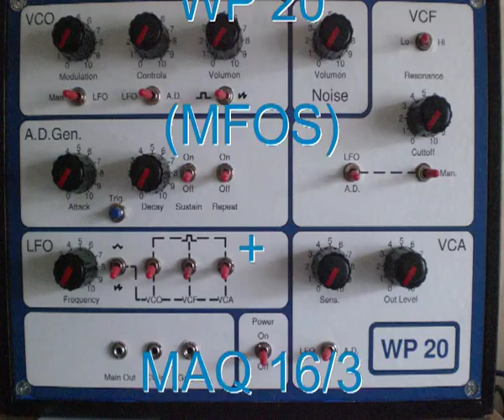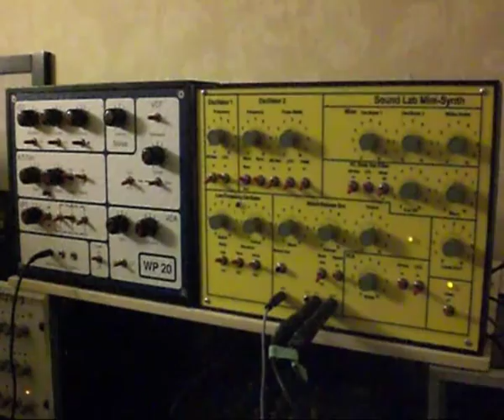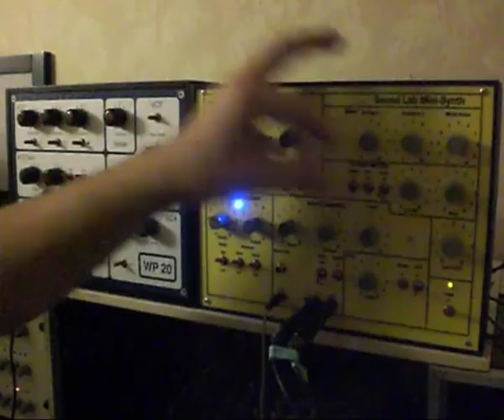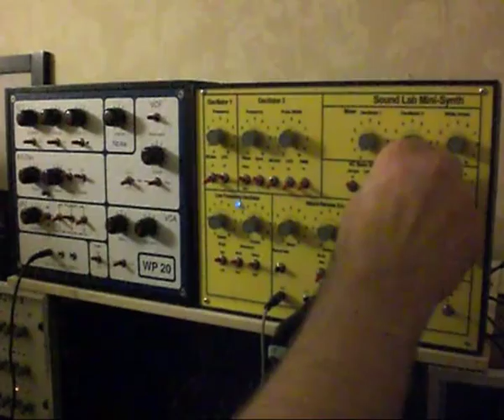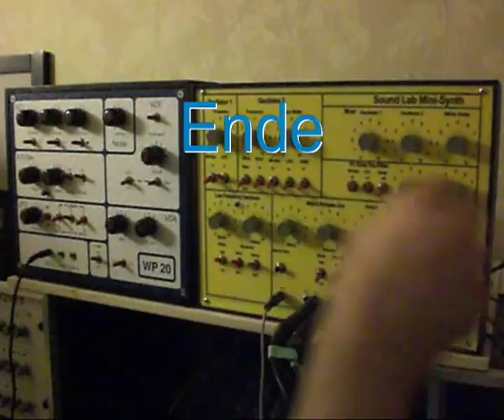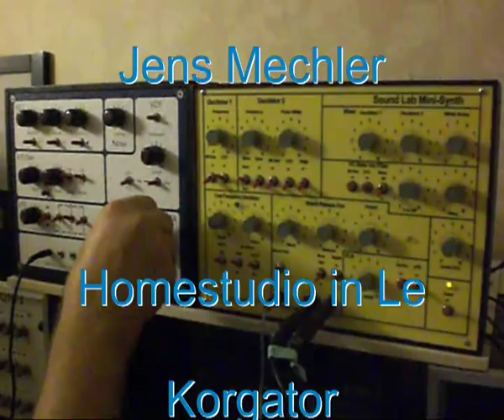Mini Synth(Sound Lab)+WP20(MFOS)+MAQ 16/3(Doepfer)